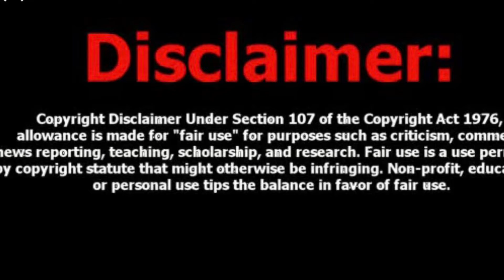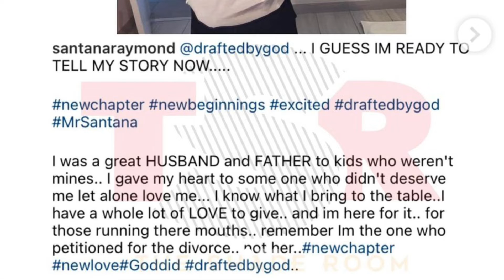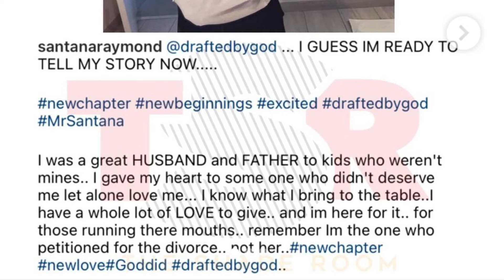Raymond Santana Speaks about his Divorce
Welcome to Knotty Love Movement hosted by your girl Nicky. We discuss trending topics, celebrity gossip, and I vlog my life for my Knotty Krew. Your support is appreciated. We are working on building a website, it will be coming soon. I encourage my audience to send story ideas. This journey has been so exciting thus far and I can not wait to see what is to come.

Raymond Santana Opens Up About His Divorce From Deelishis

Facebook KnottyLove Movement
TikTok Knottylovemov
KNOTTY LOVE MOVEMENT